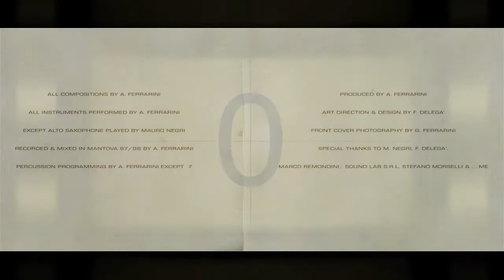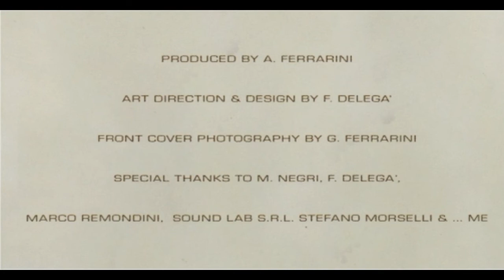Dirty Numbers 6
From an audio CD I've recorded between 1997 and 1998. The initial purpose was to test a soundcard (Digidesign Audiomedia 3), because in those times I was a partner in a company that distributed this product in Italy, but I started to have fun and ideas began to spring freely, without limits and without worrying about canons of standards musical  construction.
A song could begin in one way and end in another, like certain musical experiments of great artists in the second half of the 60s, mixing jazz, rock and ethnic influences. What comes out, comes out ... .
I played everything with a Roland VG8 and a Fender strato Roland Ready, which was an advanced musical tool. I composed the drums parts note by note, using samples in various layers of dynamics created by me, now I get the headache just thinking about it (all drums except  the song n.7). In a couple of songs there is a sax played by a champion in this instrument, and also a friend. Tracks have numbers as titles.
If you like it I'll be happy, otherwise ... it's the same  :-)